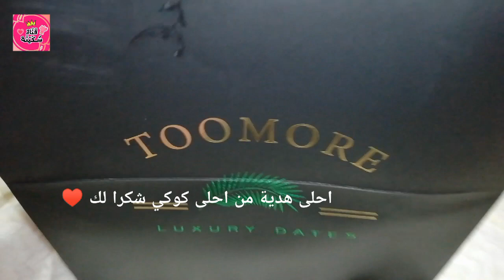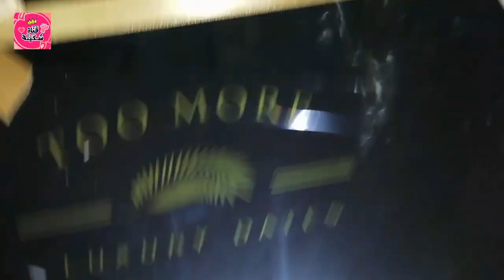فتح هدية too more تمور وتمور | INBOXING TOO MORE LUXURY DATTES | قناة سكينة